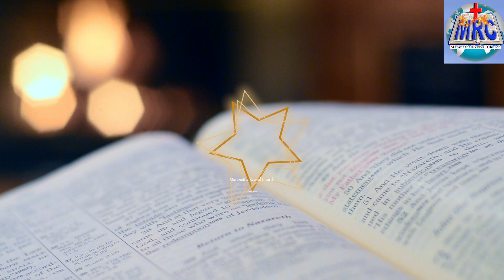Avec Jésus notre Victoire est Assurée: 1 Cor 15:57-58; 2 Cor 2:14; 1 Jean 5:3-5